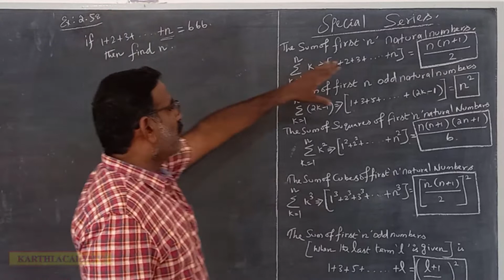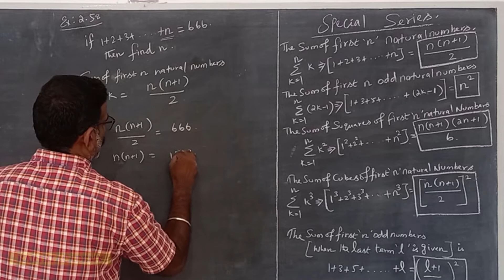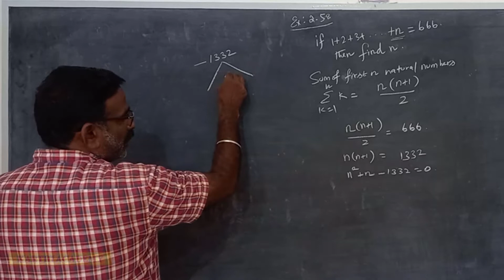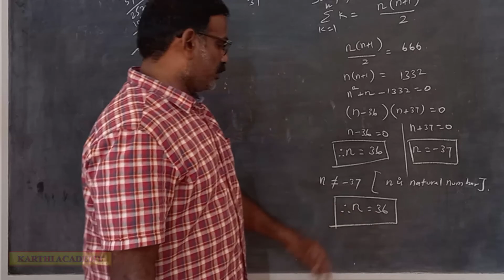/TN sslc maths/karthi academy/Chapter2/Example2.58/Special series/Numbers and Sequences/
/TN sslc maths/karthiacademy/Chapter2/Example2.58/Special series/Numbers and Sequences/
There are some series whose sum can be expressed by explicit formulae. Such series are called special series.
Here we study some common special series like
(i) Sum of first ‘n’ natural numbers
(ii) Sum of first ‘n’ odd natural numbers.
(iii) Sum of squares of first ‘n’ natural numbers.
(iv) Sum of cubes of first ‘n’ natural numbers.